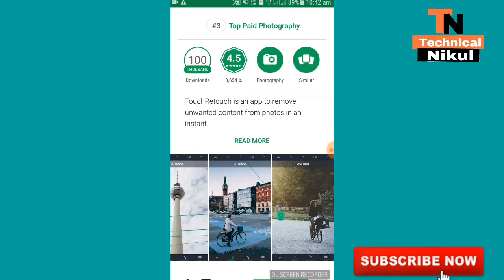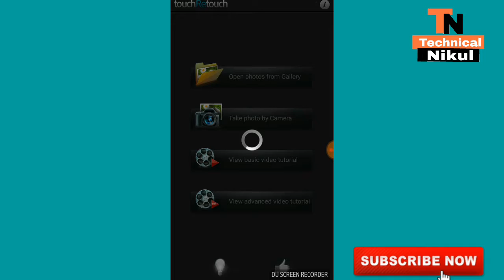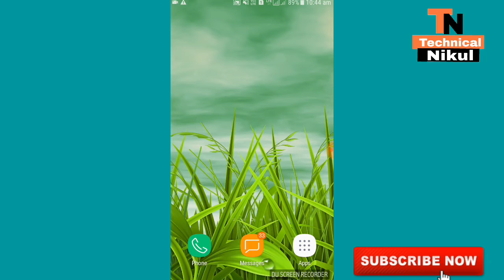अब फ़ोटो में से कुछ भी गायब करे और किसी को पता भी नही चलेगा /how to edit photo like pro in mobile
Hi friends is video me mene bataya ki app koi bhi photo me se koi bhi chise remove kesw kar sakate he vo bhi one click me to i hope you lile this video